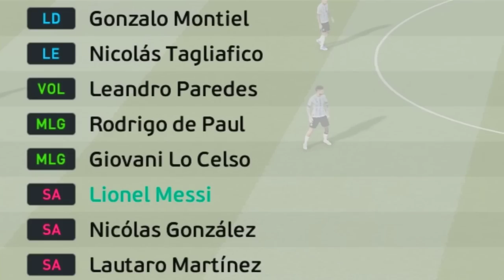O QUE ACONTECE SE CRISTIANO RONALDO LESIONAR O MESSI e VICE VERSA no PES / EFOOTBALL ?